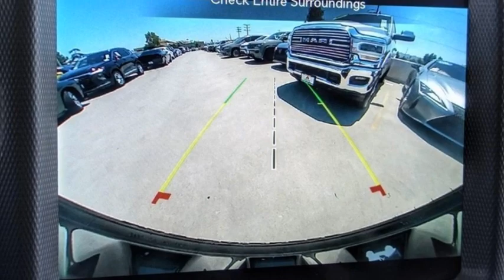2020 Jeep Wrangler Unlimited VAN NUYS LOS ANGELES SAN FERNANDO VALENCIA CANOGA PARK TV18035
2020 Jeep Wrangler Unlimited SAHARA 4X4

RUSSELL WESTBROOK CHRYSLER DODGE JEEP RAM PROUDLY SERVICING VAN NUYS, LOS ANGELES, SAN FERNANDO, VALENCIA, CANOGA PARK, & SURROUNDING SOUTHERN CALIFORNIA LOCATIONS. THIS GRAY 2020 Jeep WRANGLER UNLIMITED IS EQUIPPED WITH A 3.6L V6 24V VVT, AUTOMATIC TRANSMISSION, AND RECEIVES AN ESTIMATED 17 City/23 Hwy MPG. CONTACT RUSSELL WESTBROOK CHRYSLER DODGE JEEP RAM OF VAN NUYS TO SCHEDULE A TEST DRIVE AND TAKE THIS 2020 Jeep WRANGLER UNLIMITED HOME TODAY, OR VISIT OUR SHOWROOM CONVENIENTLY LOCATED AT 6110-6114 VAN NUYS BLVD VAN NUYS, CA 91401. STOCK #: TV18035 | 2020 Jeep Wrangler Unlimited Sahara 4x4 SECURITY SYSTEM ALLOY WHEELS 2020 Jeep WRANGLER UNLIMITED SAHARA 4X4 **LEATHER INTERIOR**, **NAVIGATION / GPS**, **BACKUP CAMERA**, **SIRIUS XM RADIO**, **BLUETOOTH WIRELESS / HANDS FREE**, **UCONNECT**, **HARD TOP**, #1 Seat Foam Cushion, 1-Year SiriusXM Guardian Trial, 1-Year SiriusXM Radio Service, 3.73 Rear Axle Ratio, 4G LTE Wi-Fi Hot Spot, 5-Year SiriusXM Traffic Service, 5-Year SiriusXM Travel Link Service, 8.4 Radio & Premium Audio Group, 8.4 Touchscreen Display, Alpine Premium Audio System, Anti-Lock 4-Wheel FNC Disc Brakes, Apple CarPlay, Auto-Dimming Rear-View Mirror, Blind Spot & Cross Path Detection, Body Color 3-Piece Hard Top, Body Color Door Handles, Body Color Exterior Mirrors, Body Color Front Bumper, Body Color Fuel Filler Door, Body Color Grille w/Gloss Black, Body Color Rear Bumper w/Step Pads, Caramel Interior Accents, Dana M210 Wide HD Tube Front Axle, Dana M220 Wide Rear Axle, Daytime Running Lamps LED Accents, Emergency/Assistance Call, For Details, Visit DriveUconnect.com, For More Info, Call , Front LED Fog Lamps, Full Body Color Fender Flares, Google Android Auto, GPS Antenna Input, GPS Navigation, HD Radio, High Altitude Badge, High Altitude Package, Integrated Center Stack Radio, Integrated Voice Command w/Bluetooth, Leather Trimmed Bucket Seats (KL), Leather Wrapped Park Brake Handle, Leather Wrapped Shift Knob, LED Lighting Group, LED Reflector Headlamps, LED Taillamps, Navigation System, ParkSense Rear Park Assist System, Premium Dark Exterior Accents, Quick Order Package 25N High Altitude, Radio: Uconnect 4C Nav w/8.4 Display, Remote Proximity Keyless Entry, Safety Group, SiriusXM Traffic Plus, SiriusXM Travel Link, Sport Suspension, USB Host Flip, Wheels: 20 x 8 Fully Painted Aluminum, Wrapped I/P Bezel w/Caramel Stitch. At Van Nuys Chrysler Dodge Jeep Ram we provide premium customer service with a hassle-free buying experience. Make sure to ask about our $0 Down Financing on this vehicle! Clean CARFAX. At Van Nuys Chrysler Dodge Jeep Ram , every custome STOCK #: TV18035 | VIN: 1C4HJXEG5LW318454 | 2020 Jeep Wrangler Unlimited Sahara 4x4 SECURITY SYSTEM ALLOY WHEELS Van Nuys Chrysler Dodge Jeep Ram